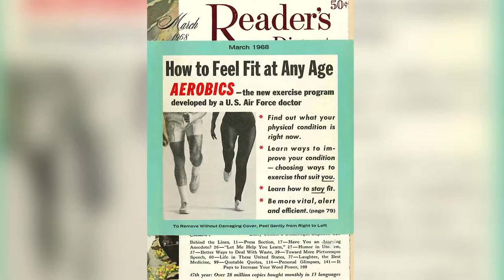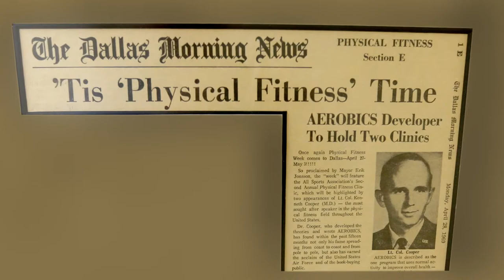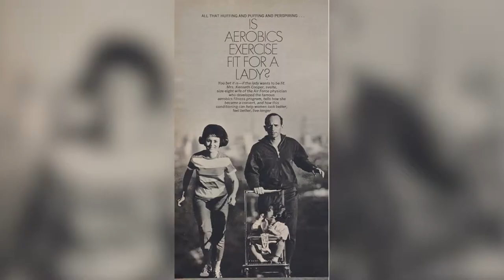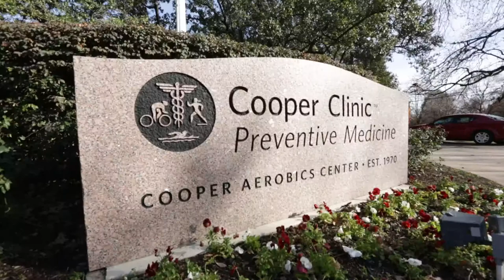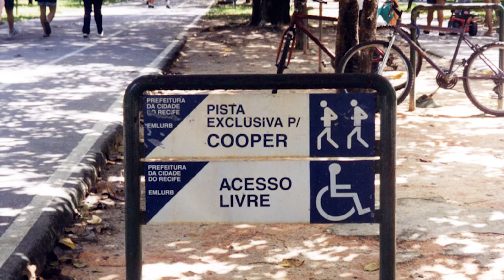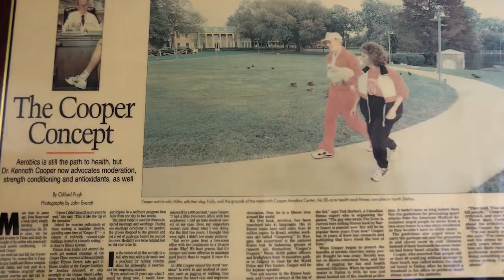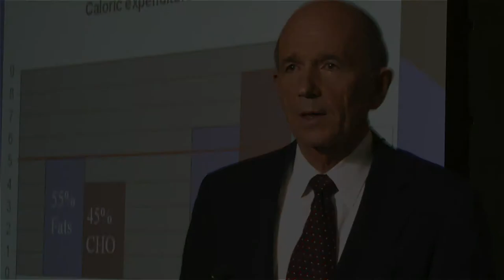Dr. Kenneth H. Cooper's Induction Into the National Football Foundation Hall of Fame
From coining the word "aerobics" in The Oxford English Dictionary, to introducing "coopering" as the term for jogging in Brazil, to the removal of trans-fats from Frito-Lay products, Dr. Cooper's message of exercising for good health has reached those home and abroad. Dr. Cooper, who briefly played football in high school, has made his biggest impact on the football community with his ground-breaking research and preventive medicine teachings. Through his work with Cooper Aerobics and The Cooper Institute, Dr. Cooper has worked closely with many football legends, helping them make a lasting impact for optimum health and fitness at every stage of life.

“Our entire nation owes Dr. Cooper our deepest gratitude,” said NFF Chairman Archie Manning. “His teachings and insights have earned him the title as the father of aerobics, and he has espoused a lifestyle that has benefited everybody from top athletes to senior citizens who are simply looking for ways to improve their quality of life. He clearly has defined himself as a leader who challenges the status quo, and has created a brighter future for the next generation.”